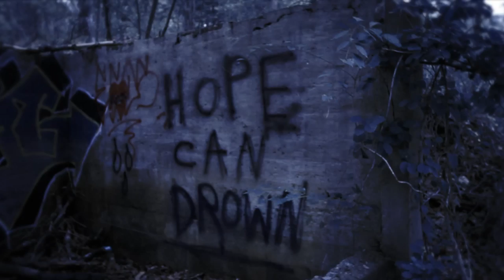Reignite - Malukah Cover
Our slightly heavier cover of Malukah's beautiful Mass Effect inspired song Reignite.

Vocals: Siobhán Slavin.
Instrumental arrangement: Tim Burbank

Video Produced by Tim Burbank

Editing, color grading, and a lot of compositing by Eileen Slavin

Production Assistant: Blake Carpentier

Also, we have a bunch of brand new social medias, so come say hi!